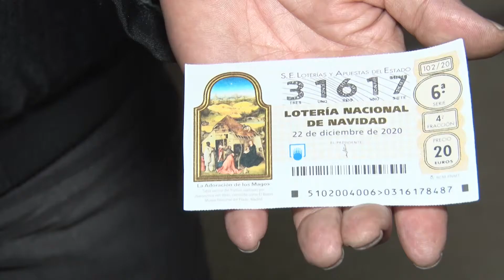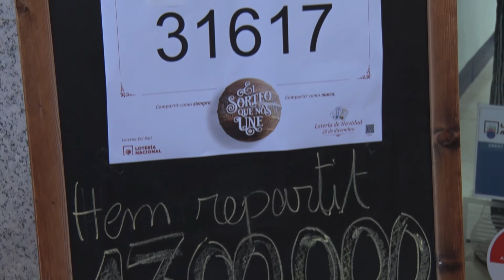La Loteria porta l'alegria a un bloc de veïns i una empresa de Valls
Una quarantena de dècims amb el número 31.617 els havia adquirit l’empresa vallenca Aluminis Coval. Una desena més els tenien veïns del número 15 del carrer Vapor de Maó. Aquesta comunitat va quedar greument afectada per l’esclafit del 2017. I, justament aquest número, el 17, els ha portat felicitat per acabar aquest 2020.